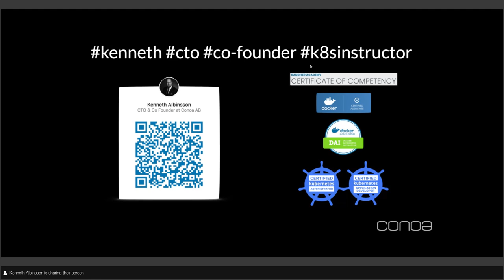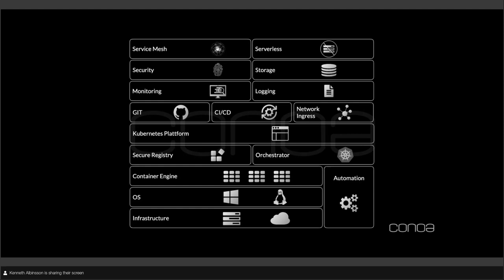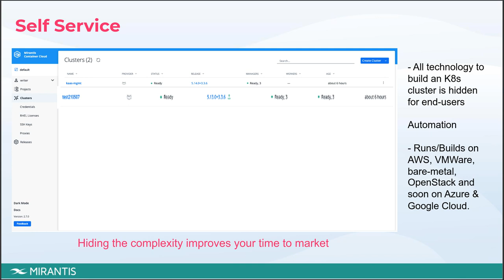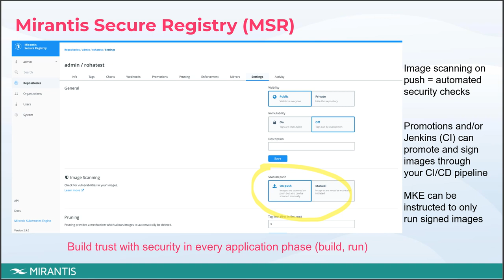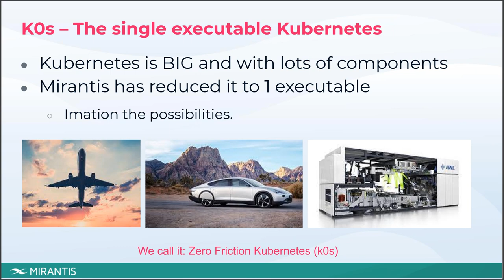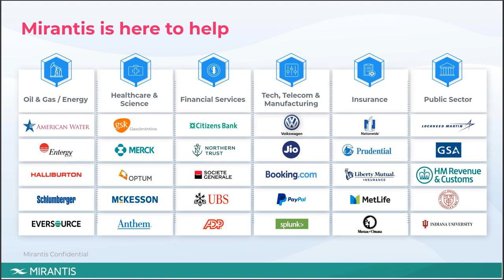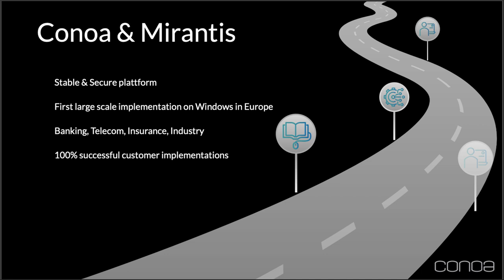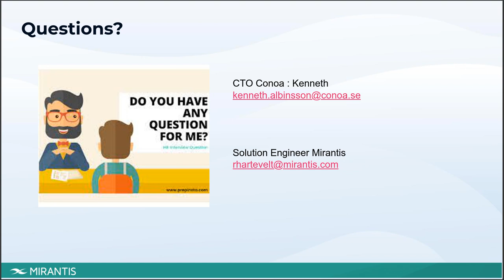Building an Enterprise Container Platform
Join us to learn how to build an Enterprise Container Platform. Conoa will share their experience helping dozens of Nordic companies to design, implement and deploy container platforms. We'll also discuss how Mirantis Container Cloud speeds up your production, makes your life easier and lets you choose where to deploy.

Key takeaways:
- Learn how containers and Kubernetes are powering cloud-native enterprise transformation.
- Understand the container and Kubernetes technology stack.
- See how Mirantis Container Cloud lets you ship code faster — enabling speed with choice, simplicity, and security.